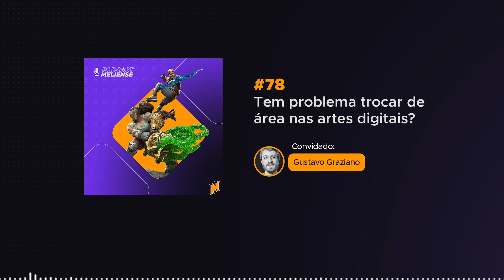#78 Tem problema trocar de área nas artes digitais ? | Podcast Meliense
💬 Tudo bem transitar de uma área para outra dentro das artes digitais? Começar em pintura, ir para animação, depois ir para escultura...? 😱

É sobre isso e tá tudo bem!

Trouxemos um convidado nessa semana que fala um pouco sobre como foi o seu caminho que ele trilhou até chegar como Escultor Digital na Iron, uma das maiores empresas de colecionáveis do mundo. O Gustavo Grazziano (@g.grazziano) é bacharel em desenho industrial, pós-graduado em artes visuais e mestre em ciências (design e arquitetura).

Existe um motivo para tantas mudanças? Como foram elas? Tiveram muitas dificuldades em todo esse processo?